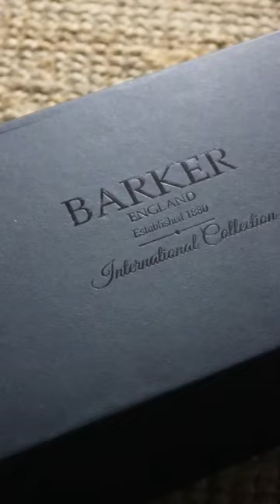Unbox Wye Brogue | Barker Shoes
Our Wye Brogue is a sleek and sophisticated shoe; designed for those who take pride in their formal attire. ⁠
Its upper leather is hand stained with a light base coat before the darker stain is applied with a brush stroke to give a stunning antique wooden effect. ⁠